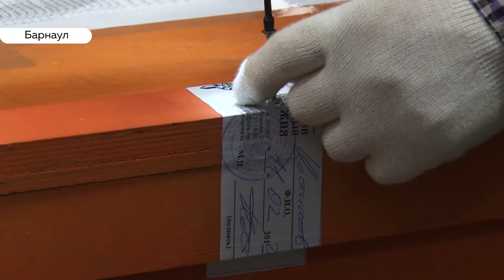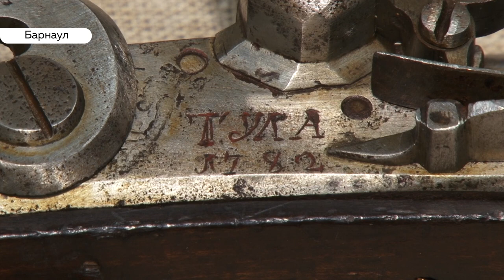Холодное и огнестрельное: в Барнаул привезли уникальное старинное оружие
Мушкеты, сабли, кремнёвые пистолеты. Славу русского оружия смогут увидеть барнаульцы. Через несколько дней в Краеведческом музее откроется выставка из фондов Тульского музея оружия. Какими экспонатами будут удивлять барнаульцев узнавал Илья Кочетков.